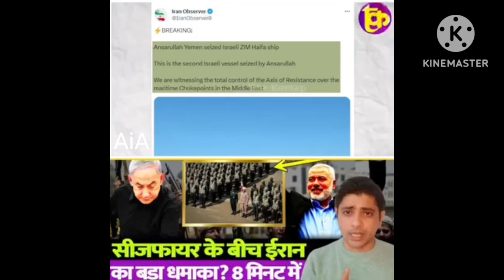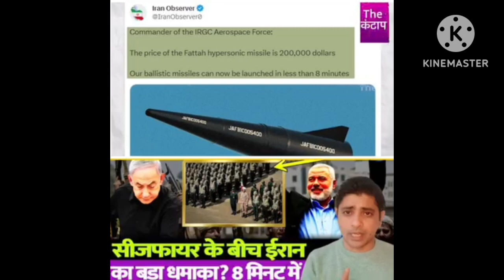क्या सीजफायर के बीच आया हे ईरान?|आखिर सीजफायर करने से इंकार क्यों कर दिया HAMSs ने?|israe vs Iran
क्या ईरानी रुकवाया था शीश फायर? जानिए हमारे चैनल पर पूरी खबर|

दुनिया की तमाम बड़ी खबरें हमारे चैनल पर अवेलेबल हे